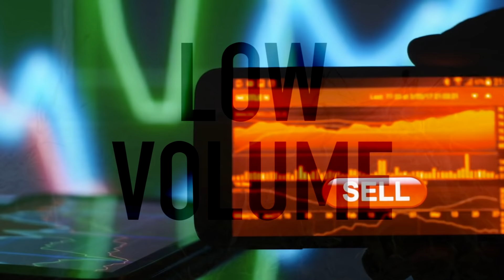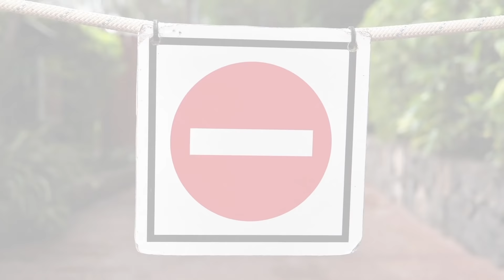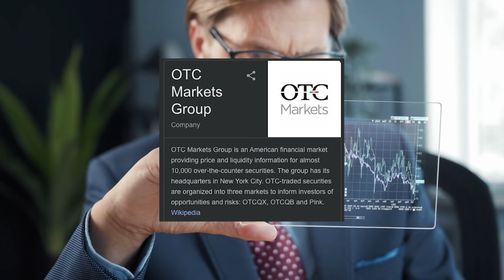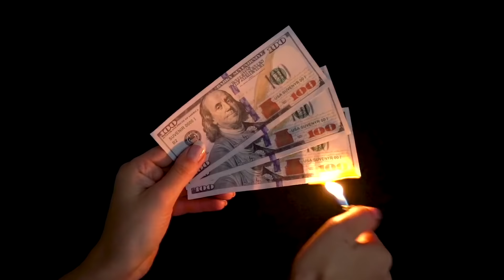What Is a Penny Stock? (and should you buy one?)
If you’re looking to make some big returns in the stock market, penny stocks might be the way to go! But… they’re some of the riskiest investments you can make and you have just as much chance at losing all of your investment by purchasing them.

We'll both get 100 tickets to win up to $10,000,000 when you download Yotta Savings! Just sign up with code WXA78JF3 or tap this